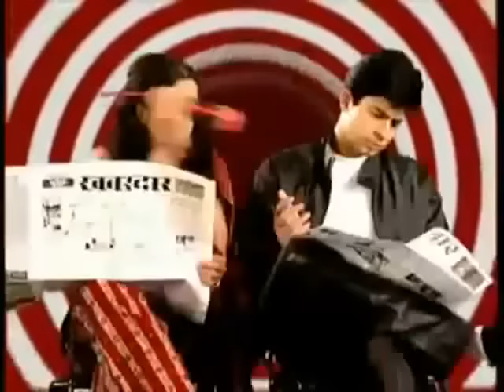Old serial's title songs of star plus.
Mtj creation